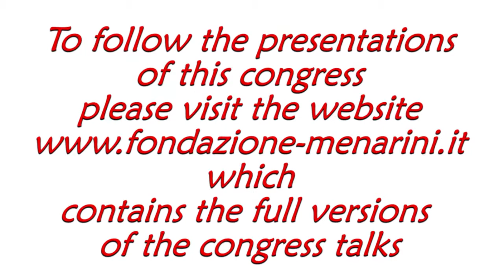Carlo CASONATO: "The role of the law in rewriting the contract"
Congress
The future of humanity through the lens of medical science
Rome (Italy), April 4th-5th, 2017

Carlo CASONATO
Italy
The role of the law in rewriting the contract